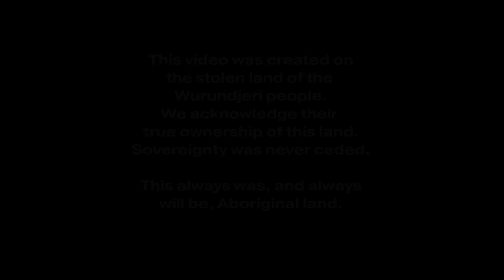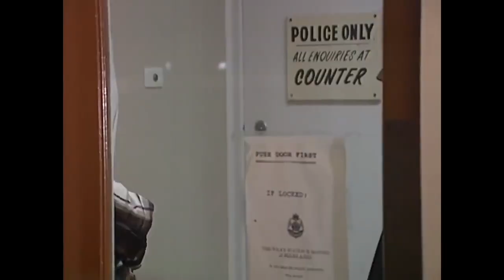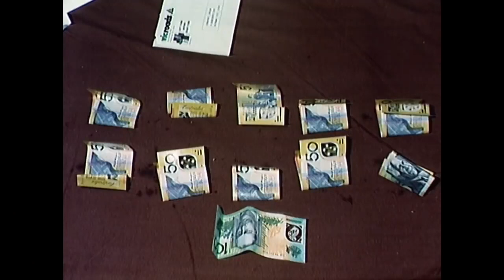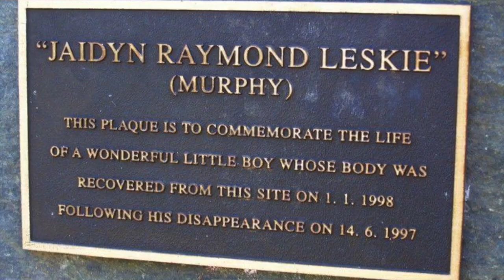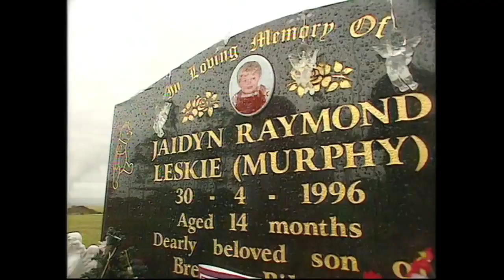The Disappearance of Jaidyn Leskie: Unsolved Mysteries | AUSTRALIAN TRUE CRIME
TRUE CRIME - Unsolved Mysteries: In 1997, 13 month old Jaidyn Leskie disappeared while under the care of his mother's boyfriend. This unsolved crime took the country by storm, fuelling a media frenzy that hasn't let up in the 25+ years since his disappearance.

The Disappearance of Jaidyn Leskie | AUSTRALIAN TRUE CRIME